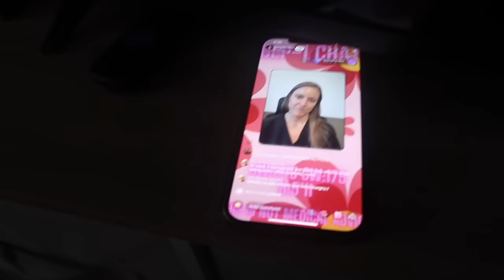My Mom Actually LEFT ME! & Where's AJ?!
FOLLOW @BUTTERFLYBYLIV On Instagram!!